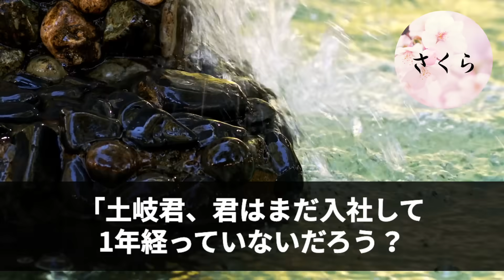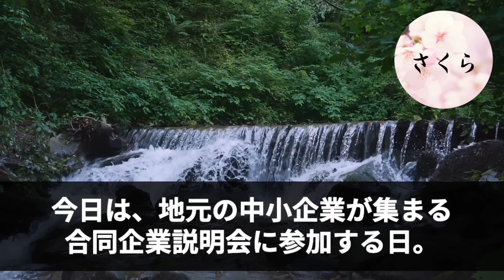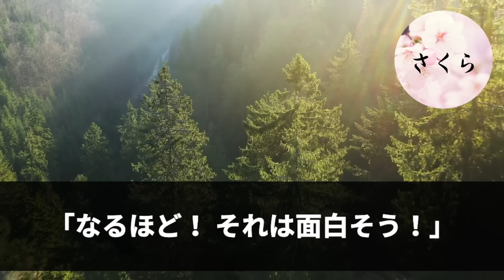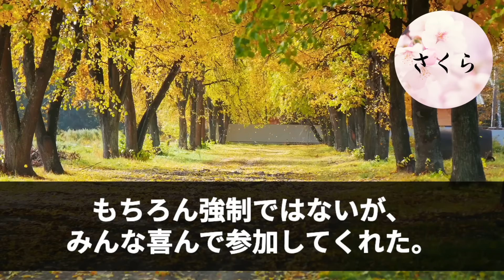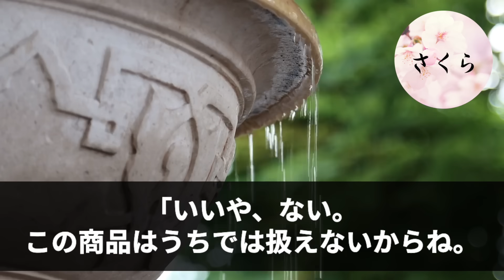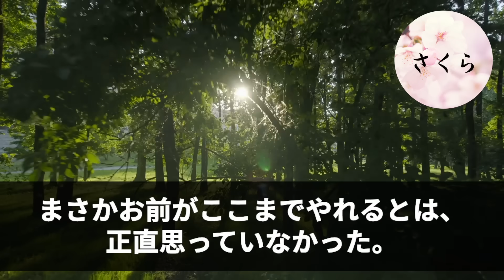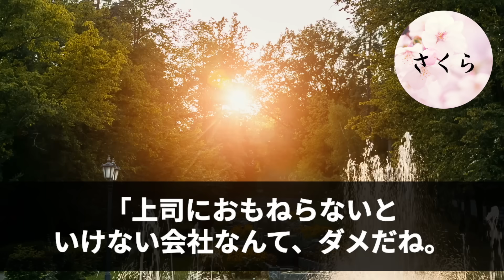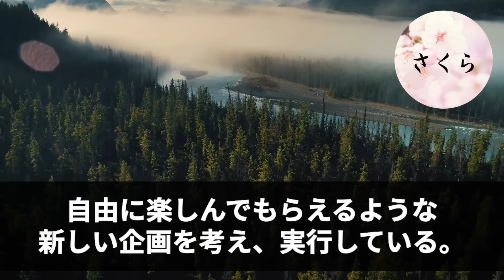【感動する話】会社のためにアイデアを出し続けたにも関わらず、上司に全て却下され退職した俺。失意の底で出会った美人の会社に転職すると、大行列の人気店に…【いい話・朗読・泣ける話】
☆あらすじ

「君はこれまで私たちが守り続けてきた伝統を、壊す気か？」
「なっ、そんなつもりはありません！　でも……」
「でも、も何もあるまい！　ダメだと言ったらダメだ！」

部長は怒鳴りながら、俺の企画書を投げつけてきた。
この時に、俺の心も折れていたのかもしれない。
その後、俺はあっけなく会社を辞めることになった。

そんな俺を見出してくれたのは、一輪の百合のような美しい女性だった。

「説明を聞いて、うちの会社をいいと思ってくれたら、入社してくれませんか？その、あなたが…欲しいです」

そんな熱い顔をして言われたら、断る理由なんてない。
これが俺の人生を変える出会いになるとは、この時の俺はまだ知らなかった。